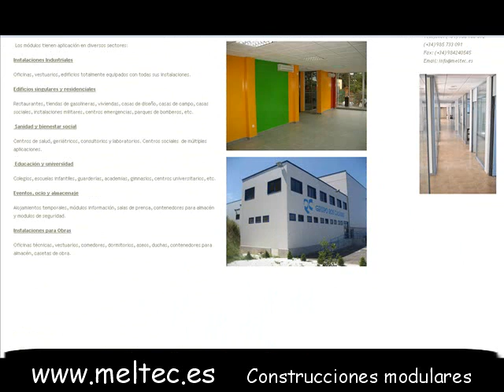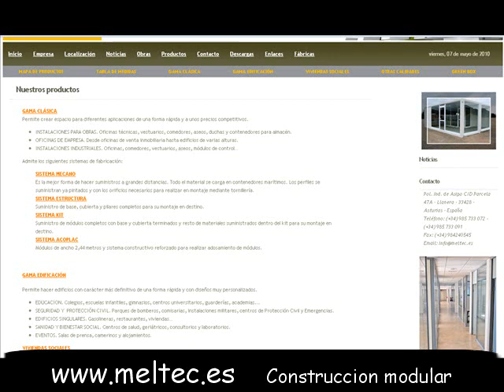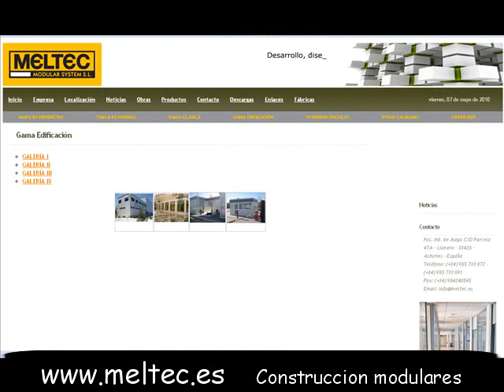Construcciones modulares - Construccion modular - Construccion modulares